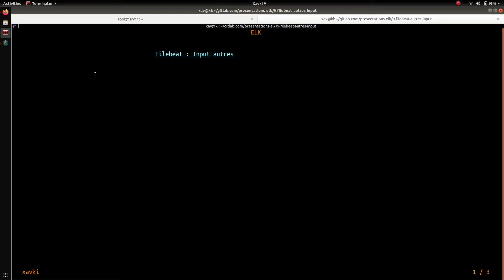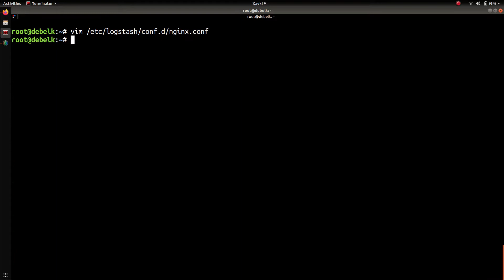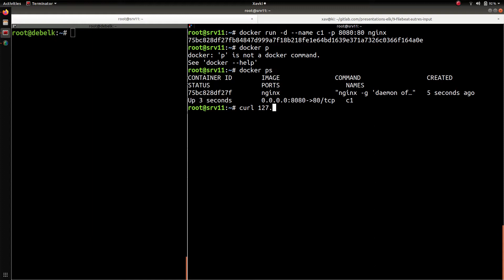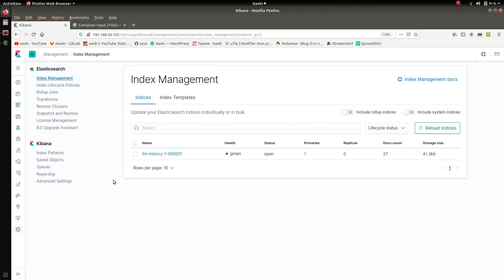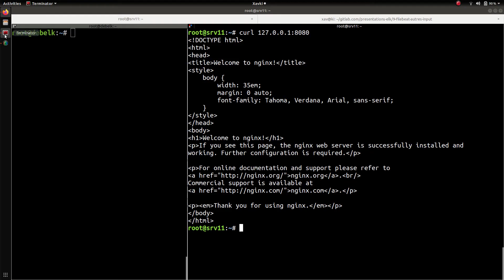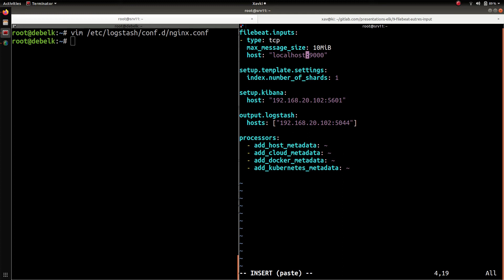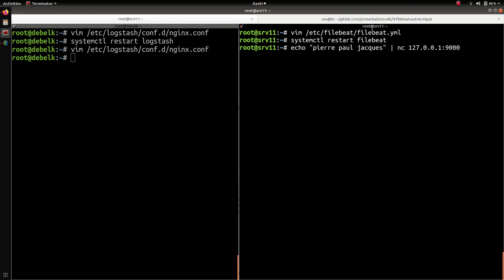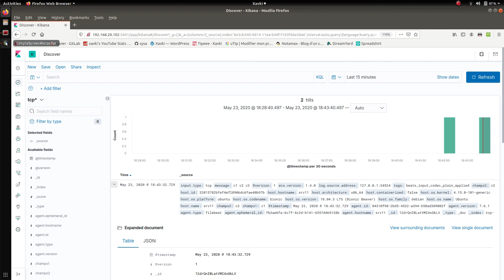ELK - 9. FILEBEAT : INPUT CONTAINER ET TCP